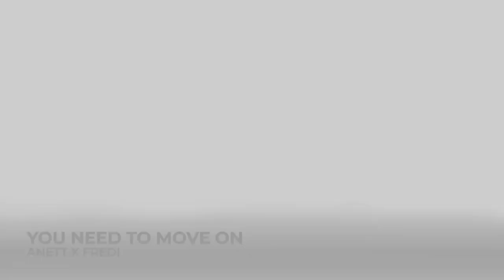🇪🇪 Eesti Laul 2023 | Estonia | My Top 12 (Qualifiers) + Predictions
My country (Estonia's) National Final, Qualifiers Top 12
Note that this is my opinion and you can have a different one.

ALL QUALIFIERS OF EESTI LAUL 2023 FINAL:

Ollie - "Venom"
Alika - "Bridges"
Sissi – "Lighthouse"
Janek - "House of Glass"
Andreas - "Why Do You Love Me"
Bedwetters – "Monsters"
M Els -"So Good (At What You Do)"
Inger - "Awaiting You"
Anett and Fredi - "You Need to Move On"
Elysa - "Bad Philosophy"
Meelik - "Tuju
Mia -"Üks samm korraga"“